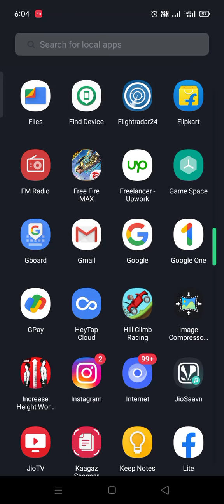Hill Racing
Hii friends I am playing hill Racing. I hope you all like it very much. If you want me to play another game then comments below.